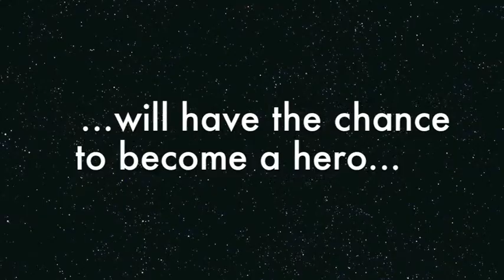2011 CHMS Musical Preview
Our 2011 Musical, Adventures of a Comic Book Artist... a fun promo made up of clips from X-Men, Elektra, Spiderman 2, The Green Lantern, Superman Returns, Kick Ass, and The Dark Knight with music by E.S. Posthumus.